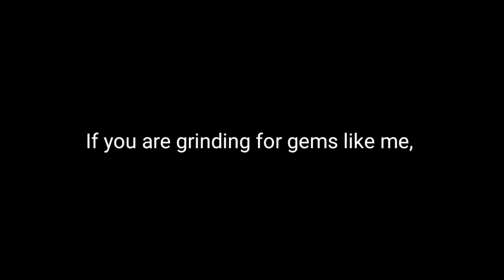Devs ruined Veteran chest | PG3D